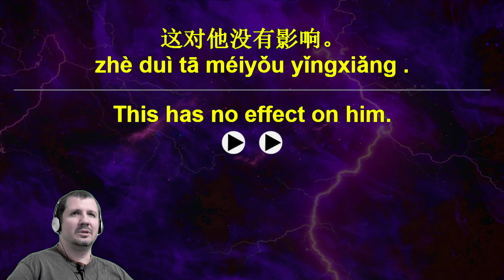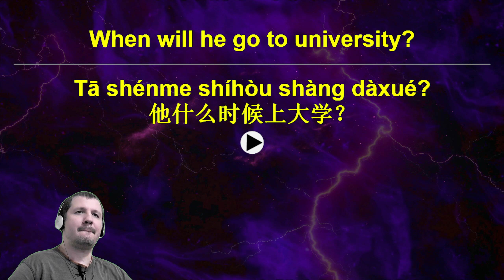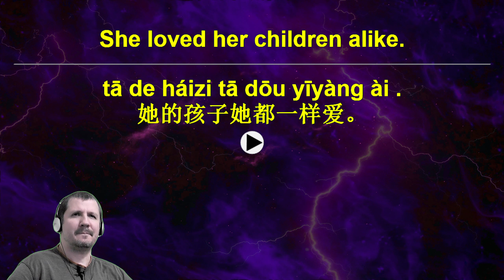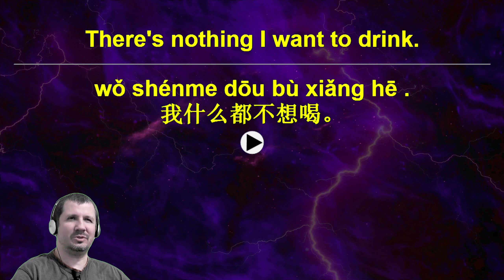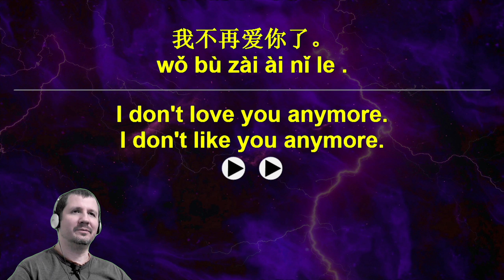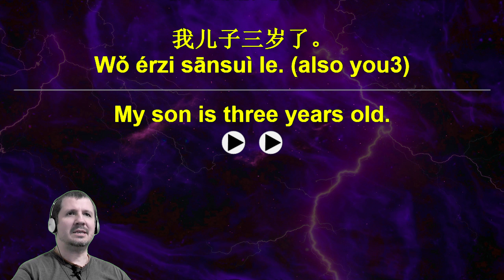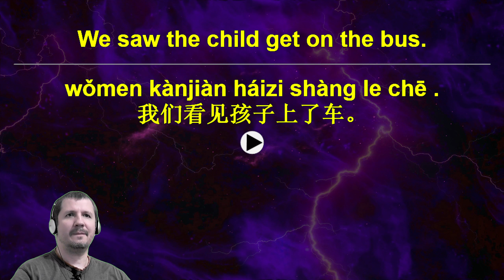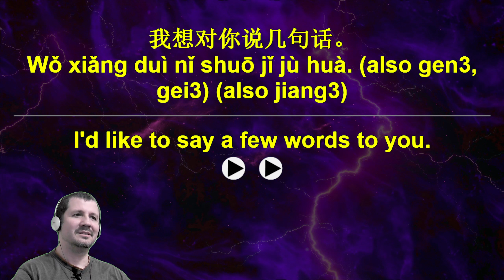SpoonFed Chinese 20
SpoonFed Chinese

Let's learn Chinese Comprehension phrases and sentences together using Anki flashcards,